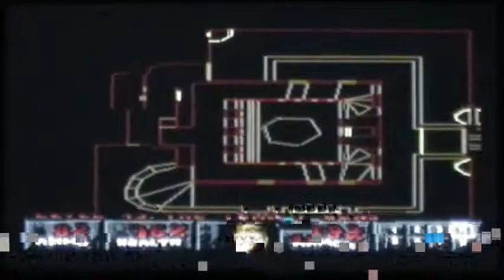Let's Play Doom 2 Episode 14 Den Trouble (OLD)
In this Episode we go through the Inmost Dens where it is filled with Zombies, Lost Souls, Pinky Demons, Imps also Spectres as well.